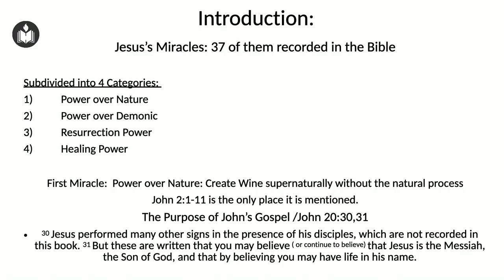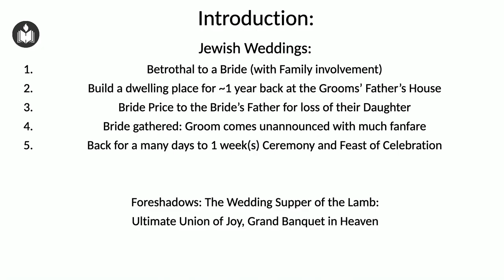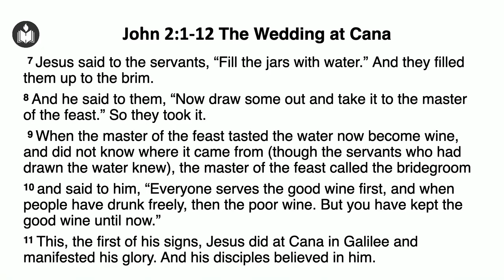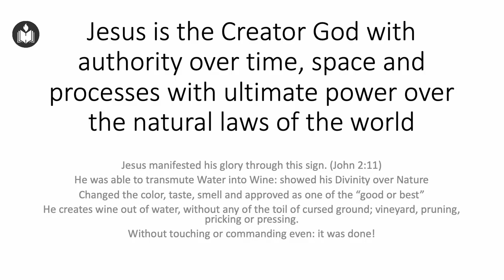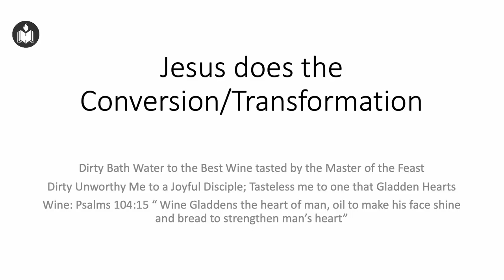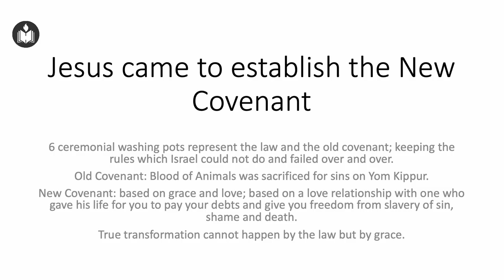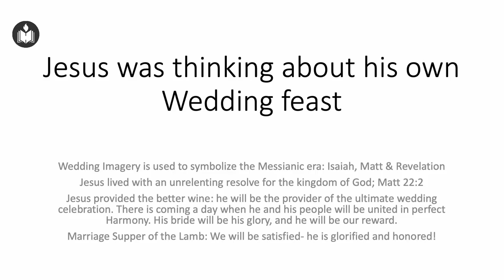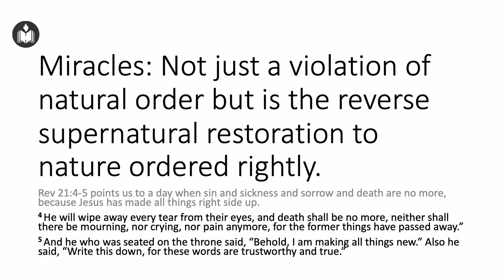Jesus’s First Miracle: Wedding in Cana of Galilee | Dr. Minu George | Hebron Oklahoma